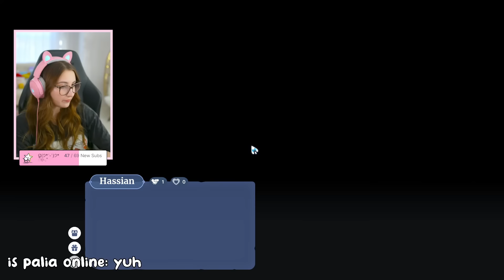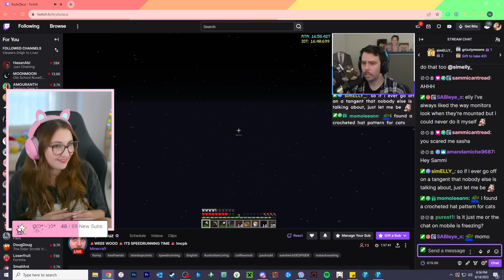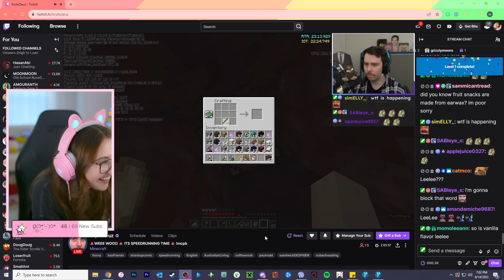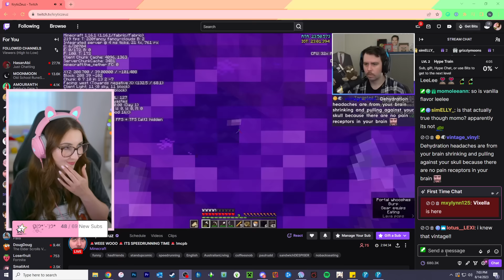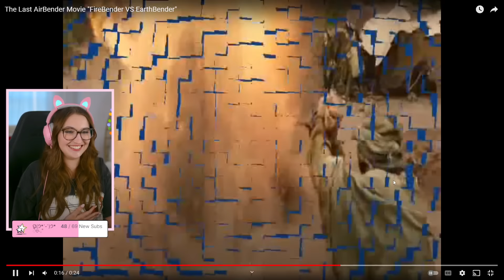STUDIO HOUSE TOUR 🏠 (Streamed 8/14/23)